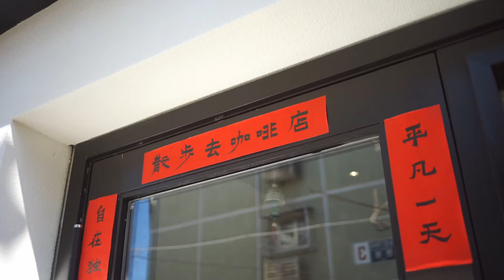Olympus G.ZUIKO 35mm/f2.8 镜头vlog挑战 散步去咖啡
今天挑战用奥林巴斯35mm/f2.8手动镜头拍摄vlog。这次聊了聊镜头，也聊了聊咖啡，不知你是否喜欢这种内容呢？本期没加bgm，感觉不太需要。